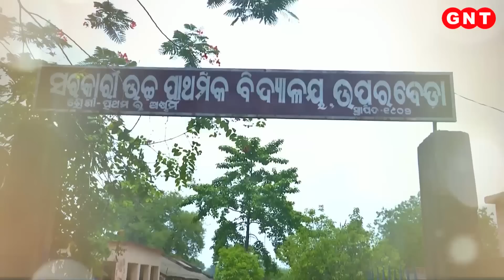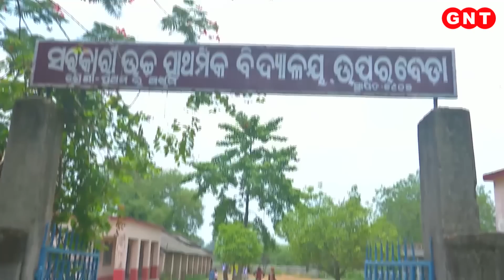कभी रायरंगपुर के स्कूल में थीं टीचर, 'महामहिम' द्रौपदी मुर्मू के जीवन के बारे में जानिए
द्रौपदी मुर्मू ने आज भारत की 15वीं राष्ट्रपति के तौर पर शपथ ले ली. इस साल देश आज़ादी का अमृतवर्ष मना रहा है और इसी साल भारत को पहली ऐसी राष्ट्रपति मिली हैं, जिनका जन्म आज़ाद भारत में हुआ था. यानि वो अब तक की सबसे कम उम्र की राष्ट्रपति भी हैं. द्रौपदी नाम को महाभारत काल से ही स्त्री शक्ति का प्रतीक माना जाता रहा है. आज इसी नाम के साथ एक आदिवासी महिला दुनिया के सबसे बड़े लोकतंत्र के सर्वोच्च संवैधानिक पद तक पहुंची हैं. मौका बड़ा था सो उसे मनाया भी वैसे ही गया. बेहद भव्य समारोह में आज द्रौपदी मुर्मू ने भारत की राष्ट्रपति के तौर पर शपथ लीं. भारत की तीनों सेनाओं के जवानों ने अपनी सुप्रीम कमांडर को गार्ड ऑफ़ ऑनर दिया. जीएनटी स्पेशल में देखिए ये खास रिपोर्ट.